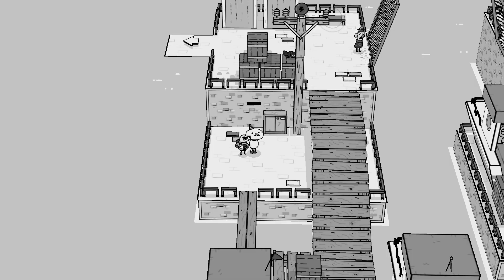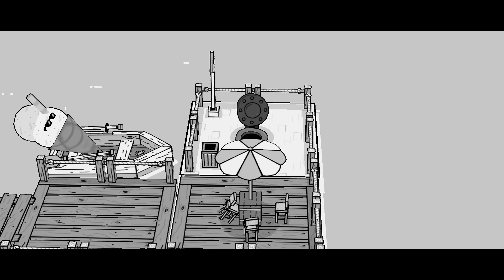TOEM - part 4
A young protagonist, equipped only with a camera given to them by their mother, is old enough to embark on a journey through their  world to see the sights, take photos, and witness mysterious phenomenon of TOEM. After departing from their quiet hometown, they visit a dense forest with a woodland hotel, a seaside town featuring both sunny beaches and stormswept coastline, a bustling city full of rushed business folk, and a snowy mountain peak, helping members of the community with their camera along the way.

 This adorable game is first full game from tiny Swedish studio Something We Made.